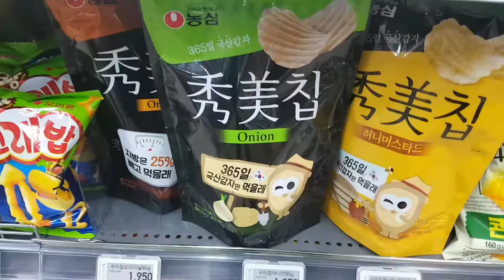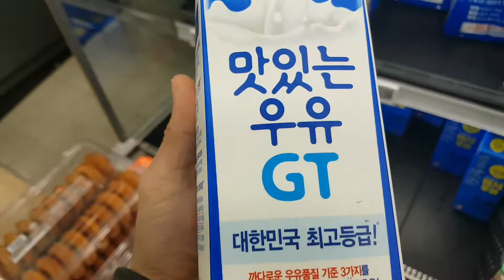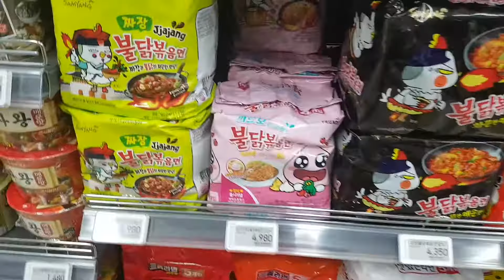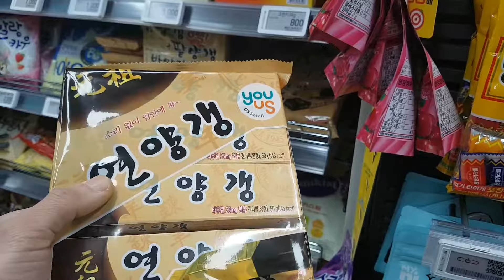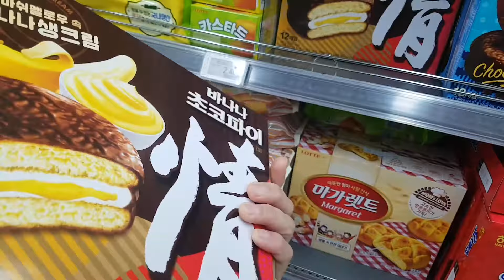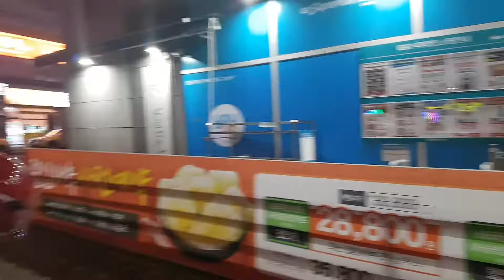di GS supermarket KOREA ada apa aja sih.....??